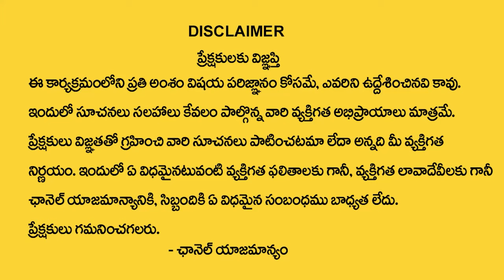Name's & Number's Prediction 2024 | Dr Kiran Nehru Numerology